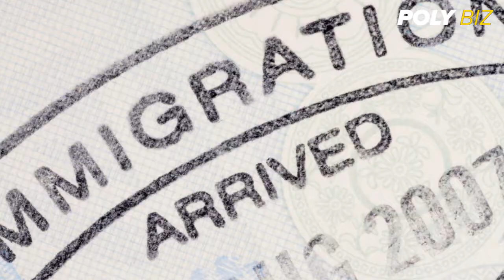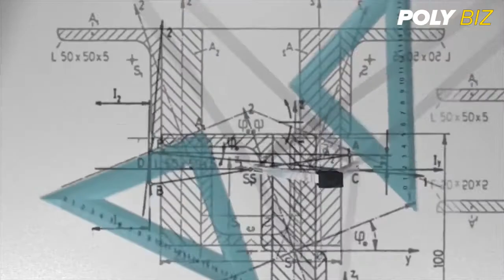Successful Zimbabweans Efious Mugwagwa - Infrastructure Expert